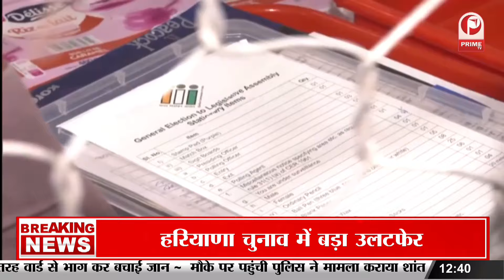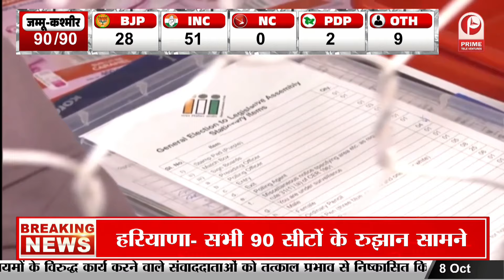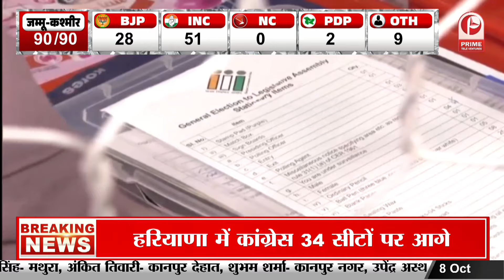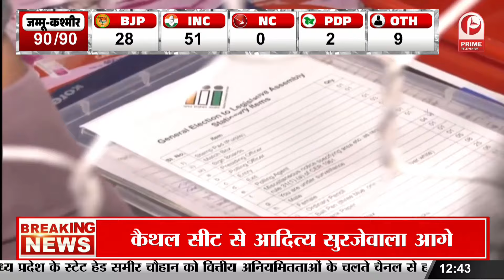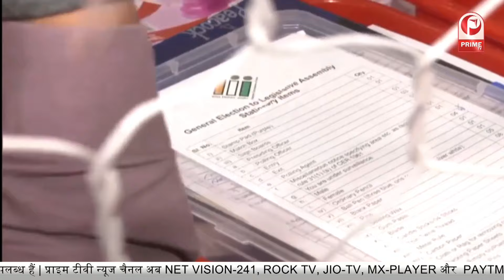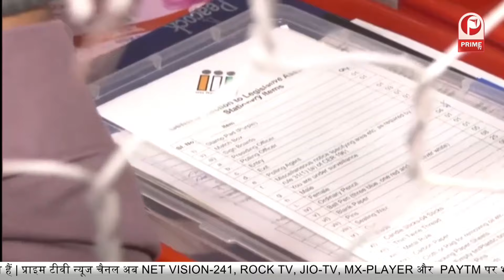J&K और Haryana चुनाव के नतीजों की घड़ी....कौन मारेगा बाजी और किसकी होगा पत्ता साफ?